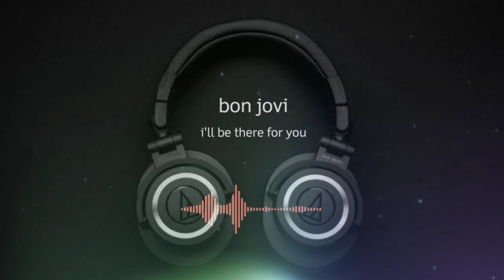The best slow rock songs 80-90s | musik barat terpopuler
Top music barat 80-90an (no copyright )

kami tidak mengklaim hak atau kepemilikan atas gambar, musik, dan klip video. jika pemilik ingin menghapus, silakan hubungi kami dan kami akan dengan hormat menghapus dari daftar putar